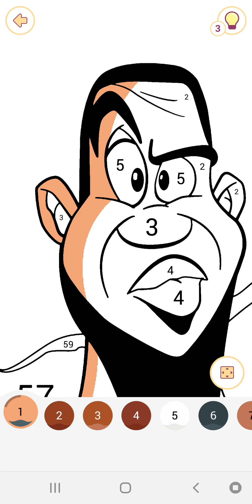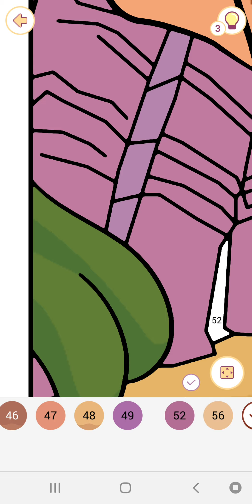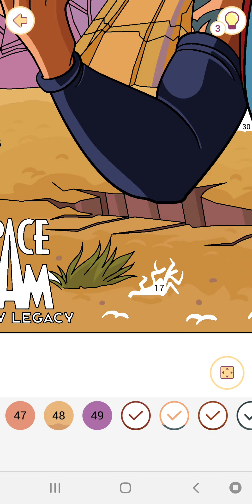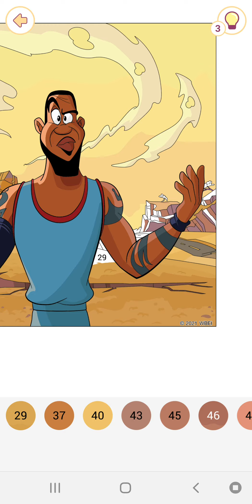LeBron James - Space Jam 2 - Looney Tunes - Draw - Happy Color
📍 FIND ME

help my channel to grow up!

🐰 OFFICIAL ROLE:
Official Content Creator in LooneyTunes: World of Mayhem